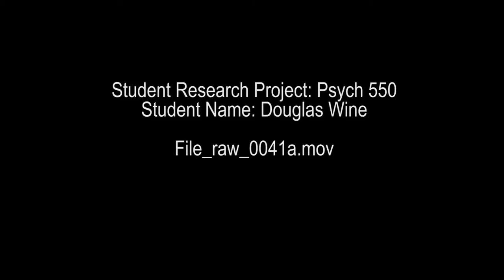The Good Go Crazy (Director's Cut) - Muskrat Production - SATO48 2015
Muskrat Production's SATO48 2015 film.
Written and Directed by Muskrat.
Starring;
Matt Murphy
Darian Bengston
Michael Watterson
James McIlwaine

SATO48 gives its contestants fourty-eight hours to create a film using props, themes, limitations, and sometimes even lines provided by SATO in a secret "Inspiration Package."

2015 Themes;
Must revolve around an anniversary (Not a birthday or wedding anniversary)
Any voice-over used must be limited to nine words.
Props must be shown used in three different ways.
Any weapons are limited to (1), and may not hard their intended target.

This is our answer.